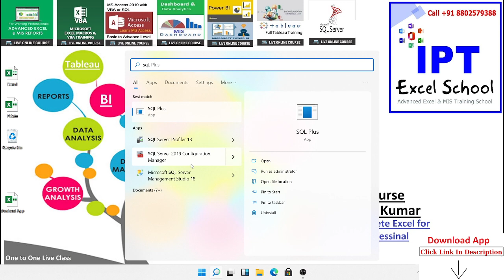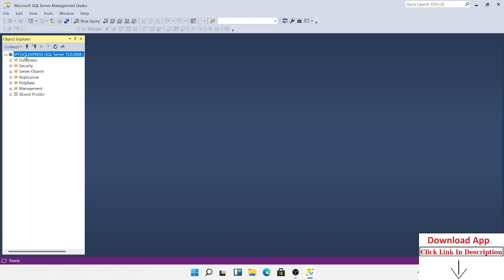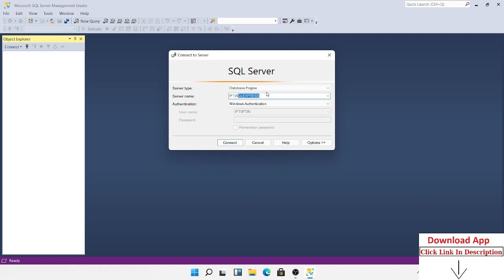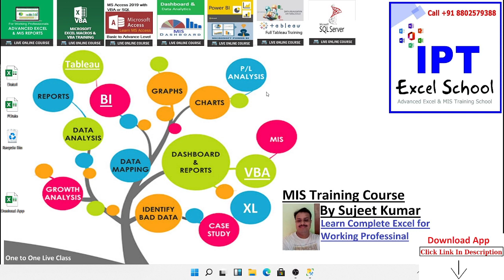SQL: Applications, Uses, and Commands | Analytics Steps